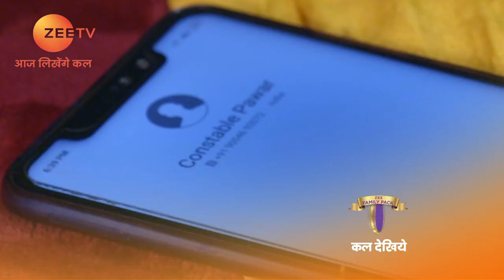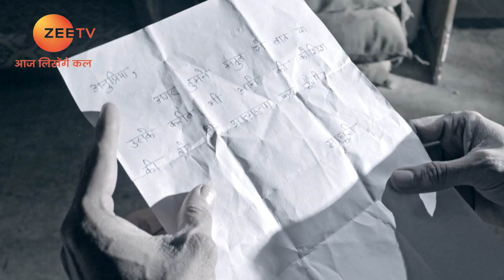Tujhse Hai Raabta | Ep 167 | April 11, 2019 | Webisode | Zee TV